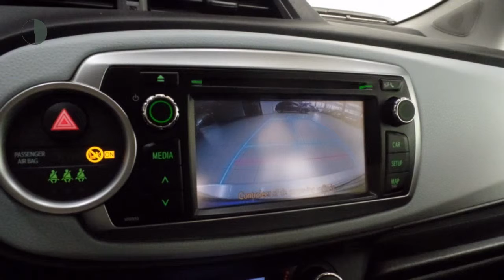Toyota Yaris 1.5 Hybrid Aspiration | LM-velgen | Parkeercamera | Cruise Control